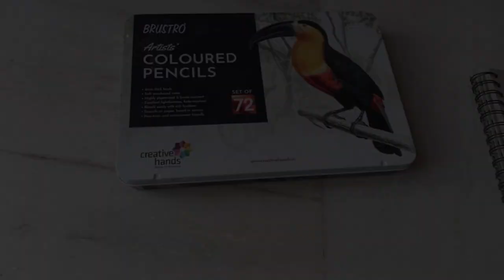Tinker bell drawing with brustro coloured pencils | drawing and arts uday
In this video I draw tinker bell using brustro coloured pencils set of 72 shades

If you like this then you know what to do

 1) brustro coloured pencils
 2) brustro gray sketchbook
 3) gelly roll pen
 4) brustro pencil
 5) tissue paper
 6) apsara glass marking
 7) precision knife
 8) retractable eraser
 9) Doms sharpener
10) normal eraser
11) camlin mechanical pencil
12) brustro 1.0 fineliner

00:00 pre-credit
00:11 intro
00:23 face
01:35 wings
01:57 clothes
03:00 legs
03:20 shoes
03:30 complete